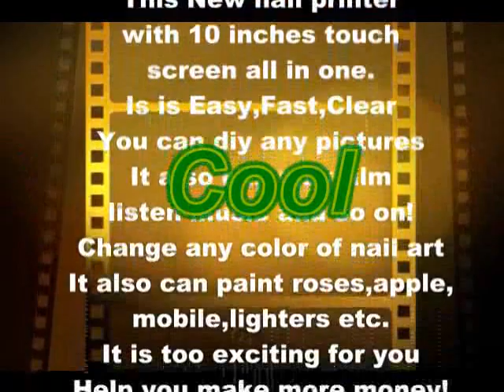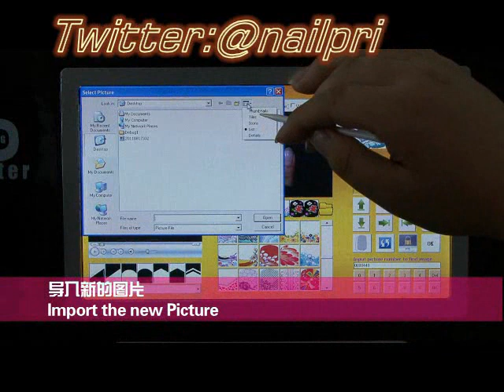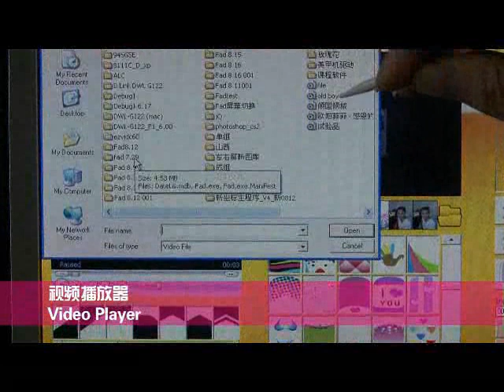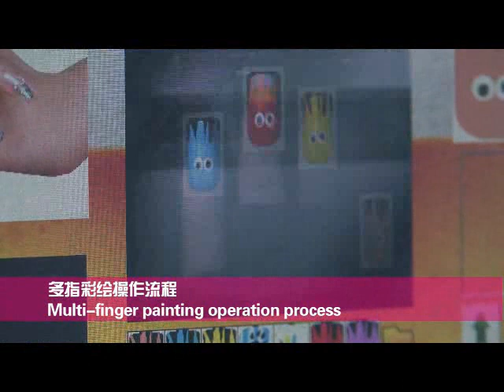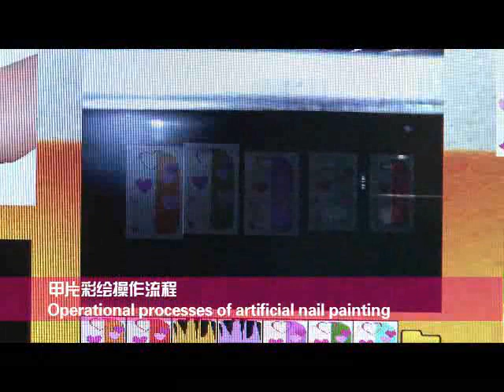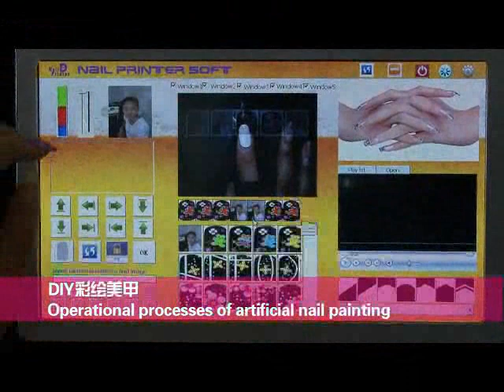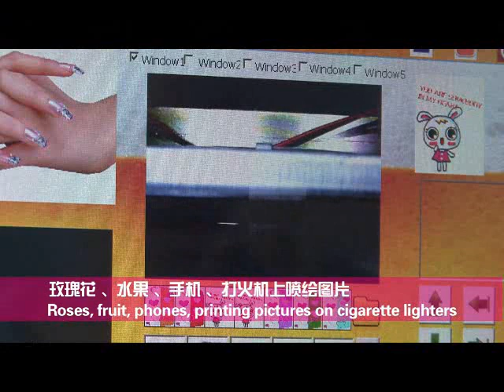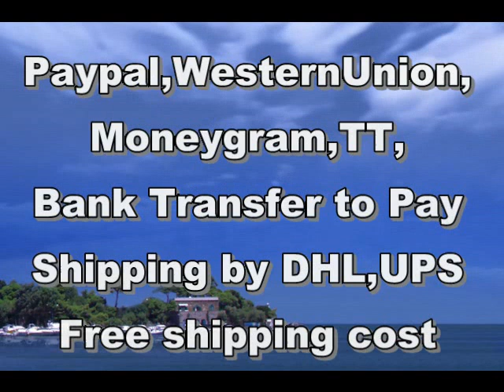Valentine's Day Water Marble Nail Art Tutorial.Jolin nail art meets fashion beatiful.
More pics in this post Nail polish colors used: Sally Hansen Petite Pink Sally Hansen Beet Stain Sally .

Simple fashion personality beatiful let nail art meets fashion!